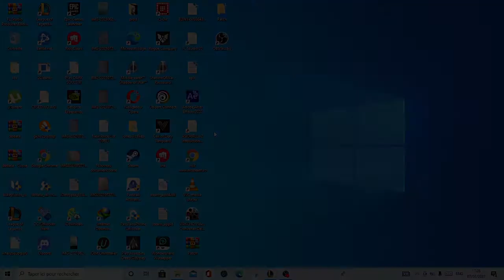Toxic french player got camped